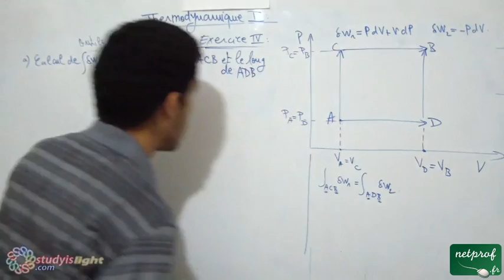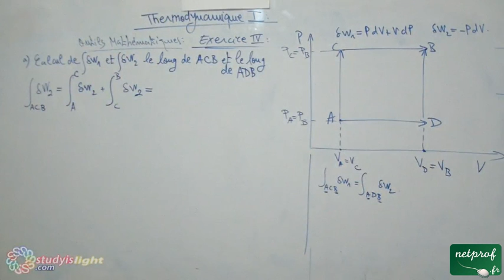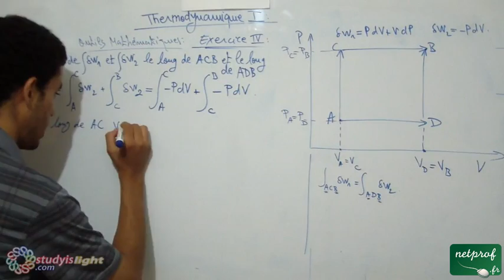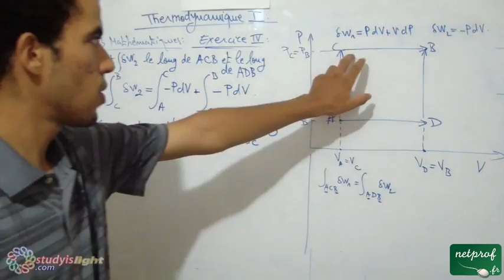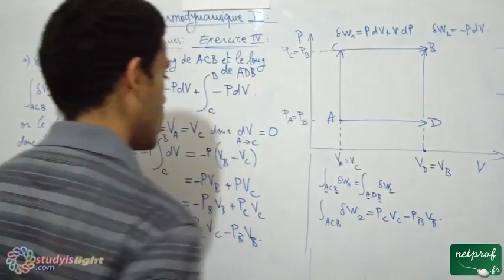Thermodynamique 1, outils mathématiques, Exercice4, part4